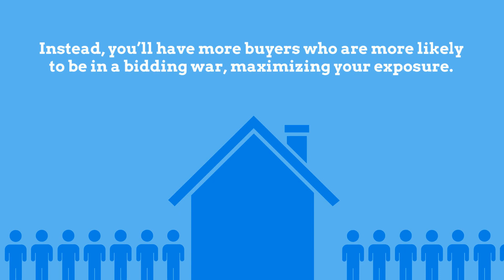Florida Real Estate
Servicing Florida communities in Port St. Lucie, Stuart, Palm City, Vero Beach, Jensen Beach, Hutchinson Island, Palm Beach.  View thousands of homes